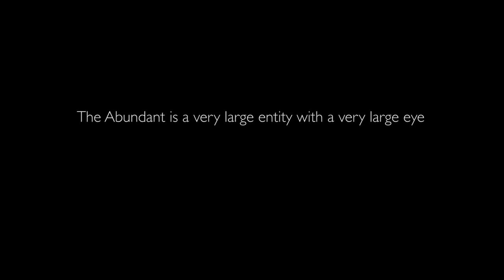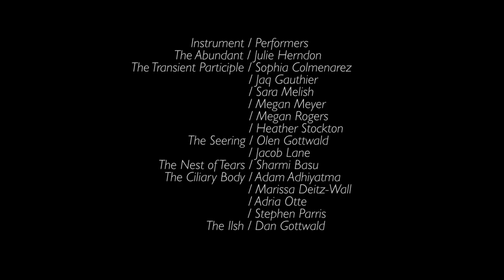The Abundant's Eye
Full performance of The Abundant's Eye performed by the Analogous Ensemble.
Instruments and composition by Dan Gottwald.
Signal Flow 2015.
Mills College, Oakland California.